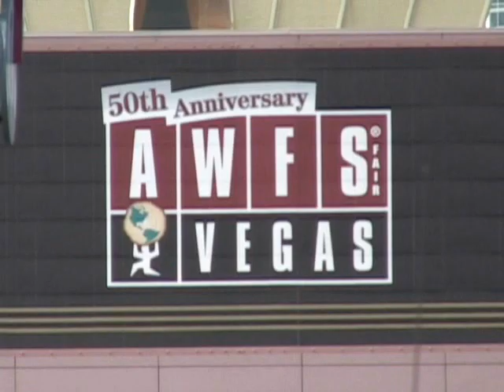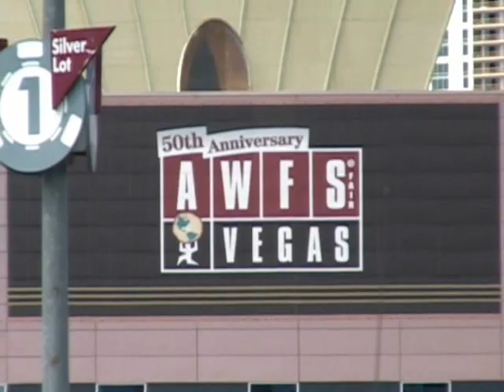Woodworker's Supply at AWFS 2007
Woodworker's Supply at AWFS 2007 in Las vegas. 2 minutes.